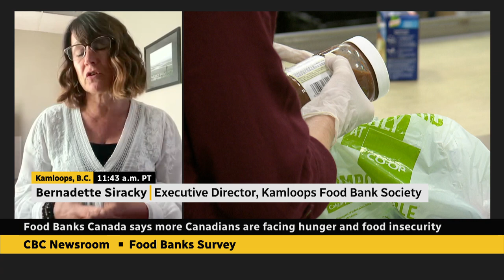More Canadians facing hunger, food insecurity, says Food Banks Canada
A new survey suggests that a growing number of Canadians are struggling with the rising cost of food. Bernadette Siracky, the executive director of the Kamloops Food Bank Society in B.C., shares her perspective on the ongoing food crisis.